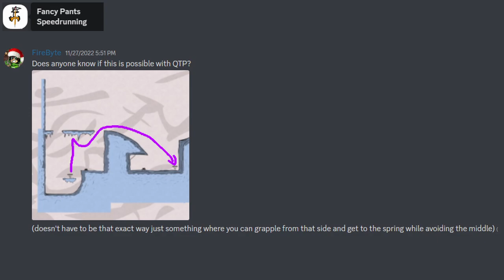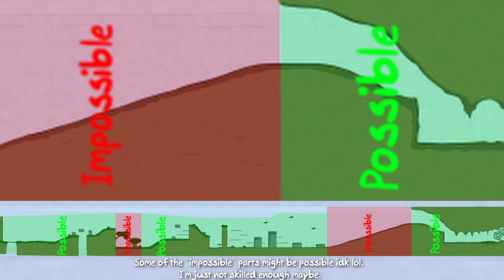Can You Beat The Fancy Pants Adventures Without Touching the Ground?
Is it possible to beat The Fancy Pants Adventure World 1 (Remaster) without touching the ground? Because I hit 100 subs I challenged myself to see if it was possible! This one took me a while to put together and wouldn't have been possible without the people below!

Corrections:
It is possible to grapple onto the wall in the beginning of Level 1 which means you don't have to touch the floor but because you must touch the floor when ending this is unnecessary.

0:00 Start
0:36 Level 1
1:30 Level 1 Transition
1:44 Level 2
4:09 Level 2 Transition
4:43 Level 3
5:57 Boss